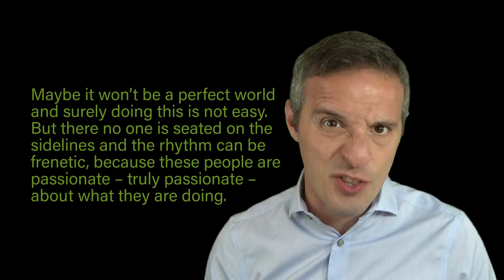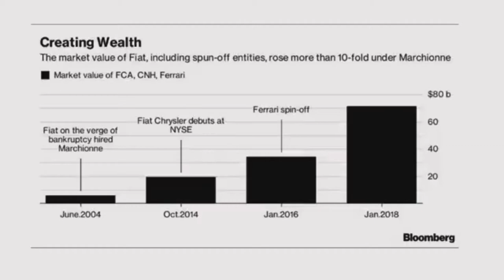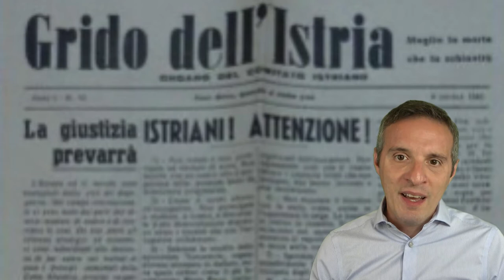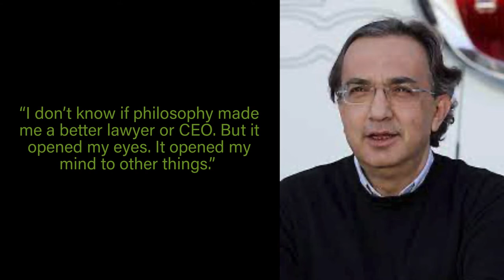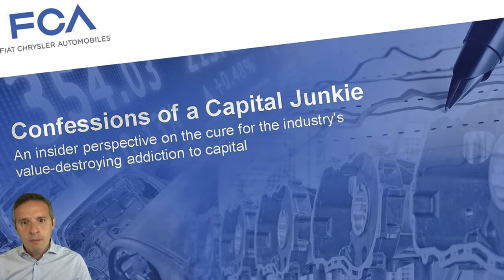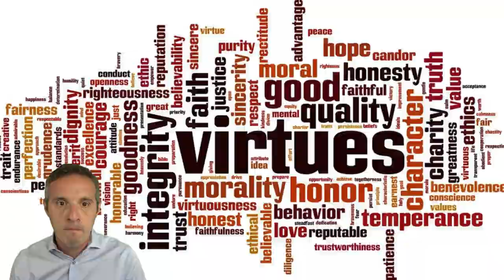SERGIO MARCHIONNE. What does philosophy have to do with management?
* Business as a network of transactions and a world of meaning
* Industry as a shared venture. On virtue and entrepreneurship
* From Istria to Abruzzo. From Abruzzo to Canada. Story of an exile immigrant
* The impact of philosophical studies on Marchionne's leadership style
* The biggest turnaround in the automotive industry. The rescue of Fiat and Chrysler
* Cultural imagination as an added (and essential) value for the manager